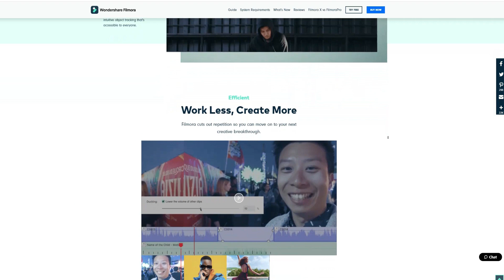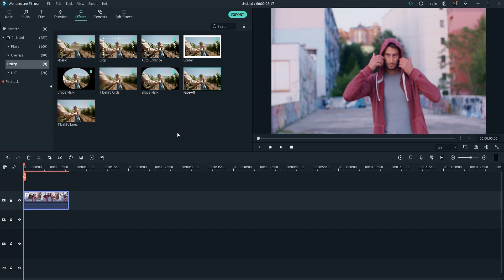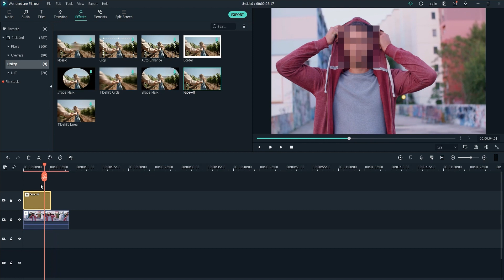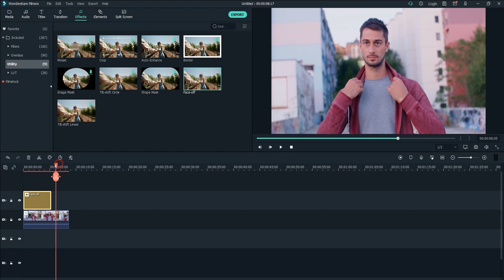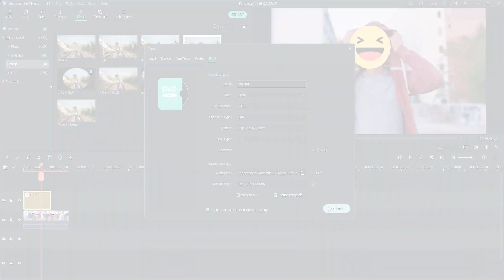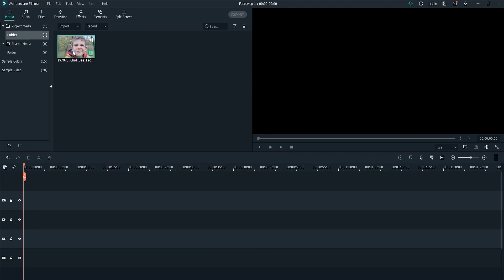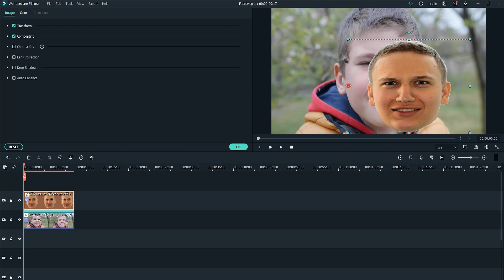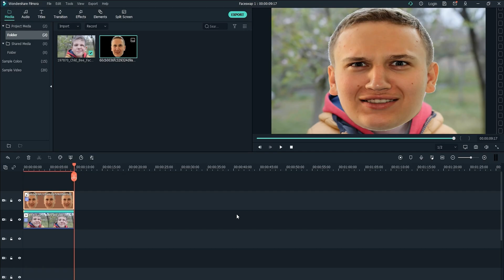How to Change Face of a Video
In this video, we will teach you 2 ways of how to easily replace faces in a video, even if you're a beginner. To do this face-swapping effect, you'll need to download Wondershare Filmora

0:44  Change faces using face-off tool
3:35  Change faces using motion tracking

Welcome to the Filmora MVP channel! In this channel, we will teach you the latest editing tips, camera tricks and filmmaking techniques. And if you want to learn some other editing tips, just leave a comment here to let us know.